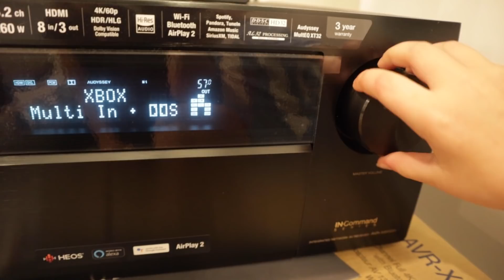Disciplining *GONE WRONG*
Disciplining *Gone Wrong*. So we finally figured out what our family is hearing when we are talking to them and disciplining them, and it isn't what we thought at all!

SOTY Unplugged brings real life comedy to a new level. We love to make jokes, and jokes about real life are the funniest! Let us know if you love our new comedy channel and the fun sketches we do!